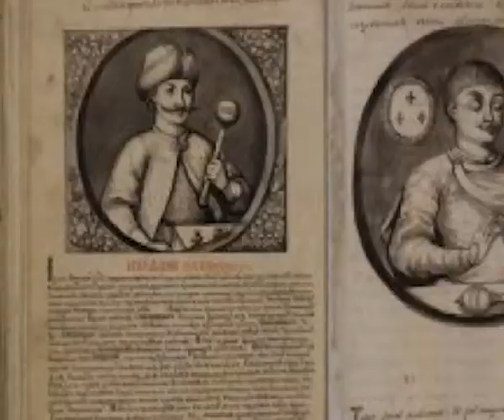В Херсоне будут возрождать историческую память